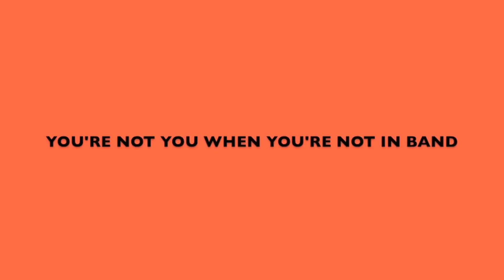Join the Los Gatos High School Wildcat Marching Band 2014